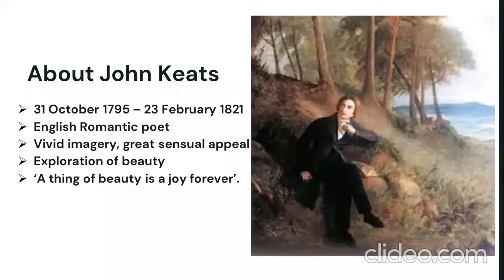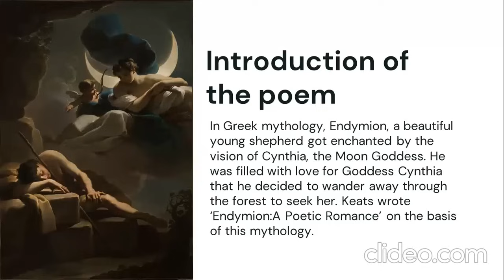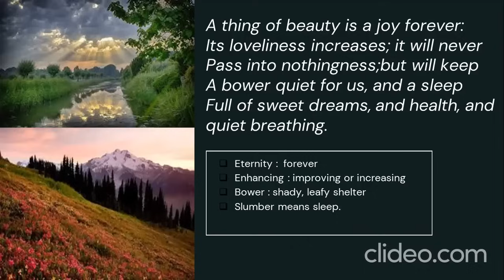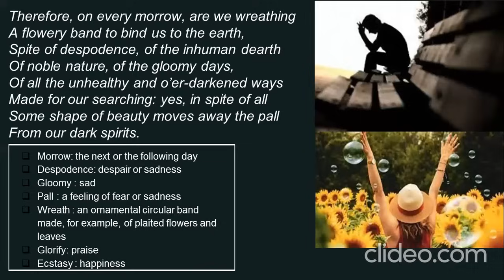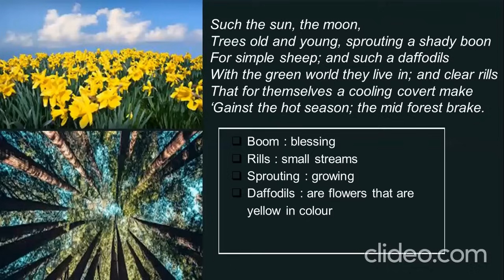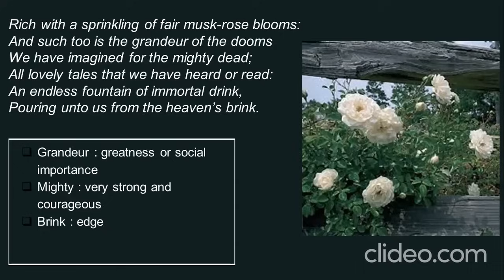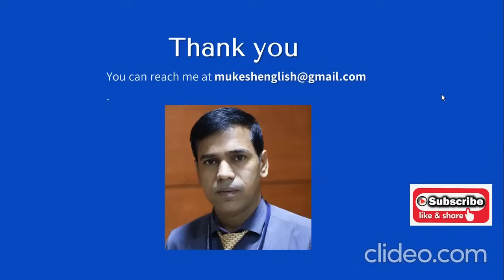Endymion-A Thing of Beauty is a Joy Forever Poem by John Keats | Summary |Explanation|BCU|II Sem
 About John Keat
 Background of Endymion
 Summary of Endymion by John Keats
 Explanation of Endymion poem by John Keats
 Analysis of Endymion poem by John Keats
 A thing of beauty is a joy forever- meaning, explanation
Created by :
Mukesh Soni
Freelance English Language Trainer
IELTS TRAINER